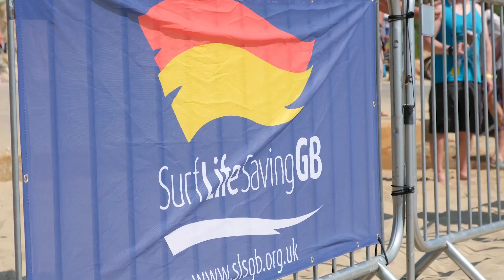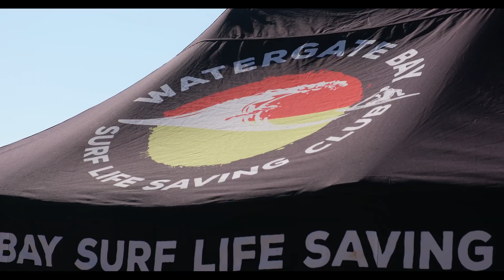SLSGB NIPPER NATIONALS 2024 HIGHLIGHTS part 1